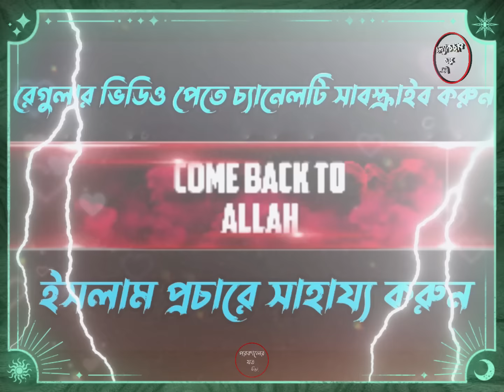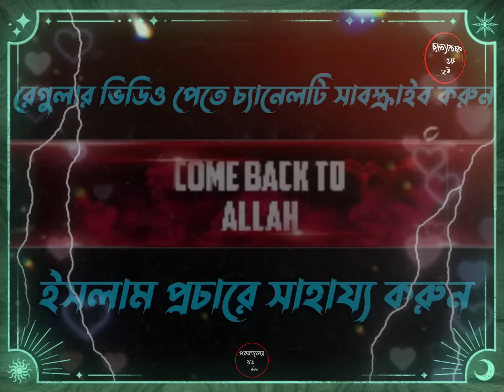রাসুল (সাঃ) এর জীবনী । Mizanur rahman azhari, mizanur rahman azhari waz, azhari waz, waz, bangla waz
রাসুল (সাঃ) এর জীবনী । Mizanur rahman azhari, mizanur rahman azhari waz, azhari waz, waz, bangla waz, new waz, bd waz, new waz 2024

আসসালামুয়ালাইকুম প্রিয় দ্বীনি ভাই ও বোনেরা আশা করি আপনারা সকলে আল্লাহর রহমতে ভালোই আছেন। এই চ্যানেলে আপনারা মিজানুর রহমান আজহারী হুজুর এর  নতুন ও পুরনো ওয়াজ মাহফিল সহ গুরুত্বপূর্ণ বয়ান পেয়ে যাবেন ইনশাআল্লাহ। 🥰